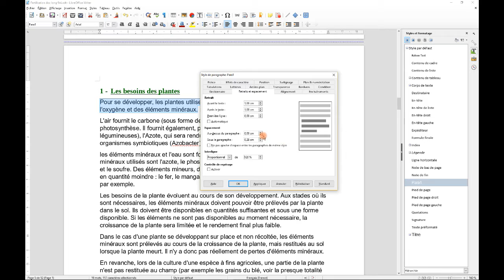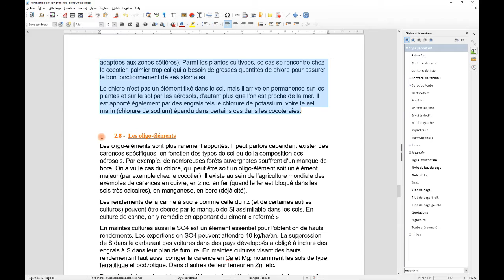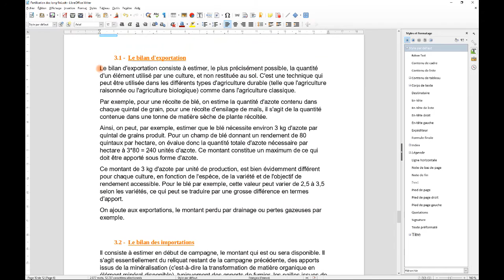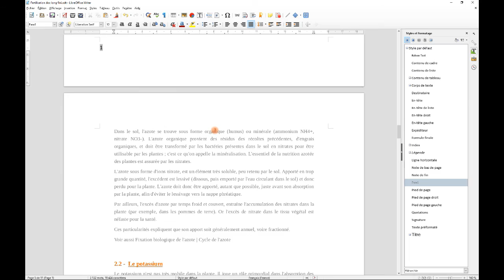LibreOffice - Créer un style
Créer un style de paragraphe dans LibreOffice (OpenOffice)

Modifier et Appliquer ce style.